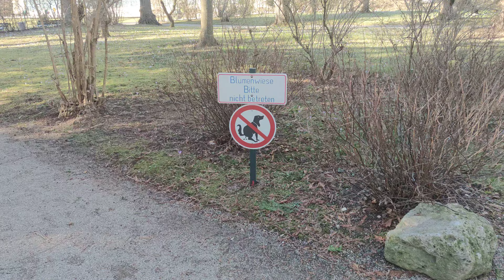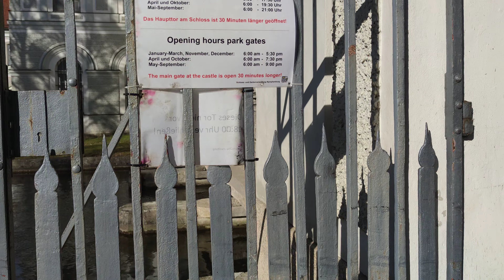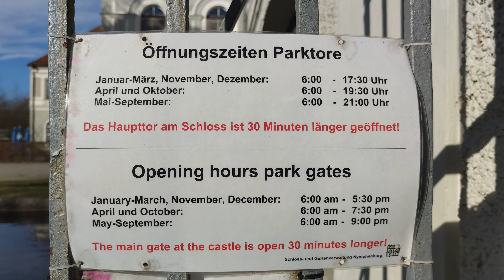2023-02-20 Walking in Munich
谢谢你们的收看欢迎来到在慕尼黑